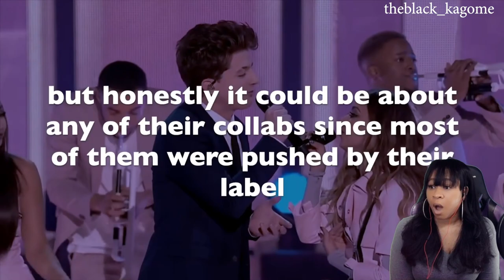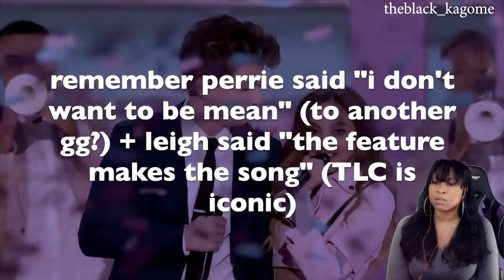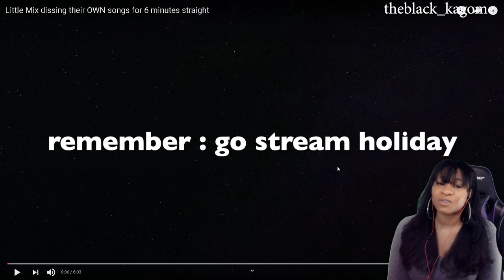LITTLE MIX DISSING THEIR OWN SONGS FOR 6 MINUTES STRAIGHT | reaction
✨About me✨
Favorite movie: Titanic
First, anime saw: Dragon Ball
Favorite ice cream: banana split
My personality: shy and introverted
Favorite comedian: Dave Chappelle
Favorite Adultswim show: ATHF
 *favorite episode: Hand Banana 😅
My regrets: I wish I never stopped drawing
First game ever played: EvilZone on ps1
Favorite season: Fall 🍁
Favorite food: Tacos and rice 🌮
Favorite Hobbie: I have a lot!🥴
Favorite music: indie, house, Lofi, electronic, R&B/Soul